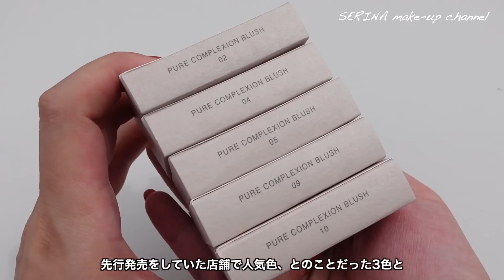【RMK チーク】4/7(金)発売！磨いたようなツヤ！しっとり肌に溶け込む！リニューアルしたRMKの新作チークから人気色を5色ご紹介！旧アイテムとの違いも比較【チークおすすめ】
今回は、4/7(金)発売
RMKの新作チーク、ピュア コンプレクション ブラッシュから
人気色を中心に、全10色の中から5色をご紹介していきました🤍

それぞれの質感やカラー比較はもちろん、
リニューアル前との違いもご紹介しておりますので
0:00   オープニング
1:10　RMK ピュア コンプレクション ブラッシュ
3:10　リニューアル前との違いを比較
7:54　人気色5色を比較
15:37　まとめ
【OP・END 使用アイテム】
RMK
スキンティント
全2色/30g/ SPF20 PA++
02
¥5,280

RMK
フローレスカバーコンシーラー
（レフィル）各一色¥1,980
02/04
フローレスカバーコンシーラーケース
¥1,100

RMK
シルクフィット セッティングパウダー
¥5,500

LUNASOL
アイカラーレーション
18 Sepia Amber
¥6,820

RMK
リクイドリップカラー
06
¥4,180
【ご紹介アイテム】
RMK
ピュア コンプレクション ブラッシュ
02 ディフューズド アンバー
04 ボヘミアン ローズ
05 コーラル ドリフト
09 デザート ブルーム
10 サハラ ベージュ
¥3,630
※価格は全て税込み